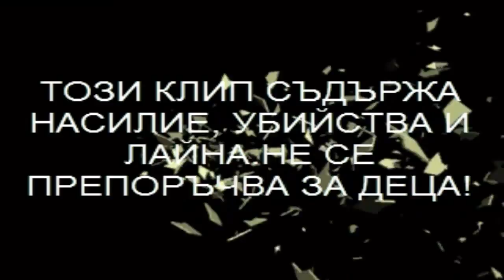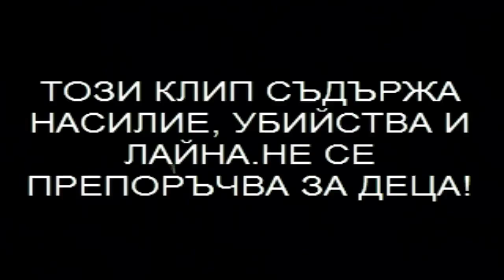Vbox Poop - Venom свири на китара